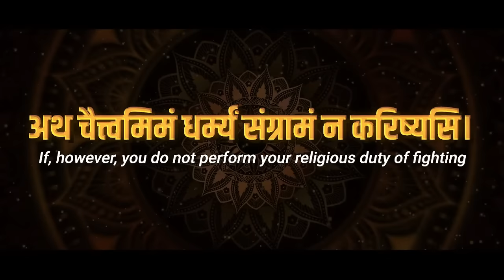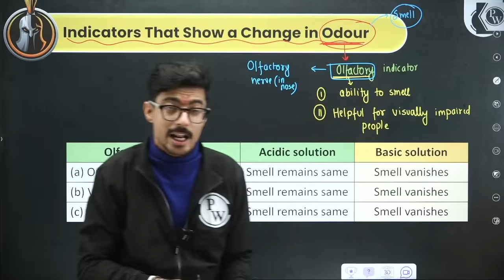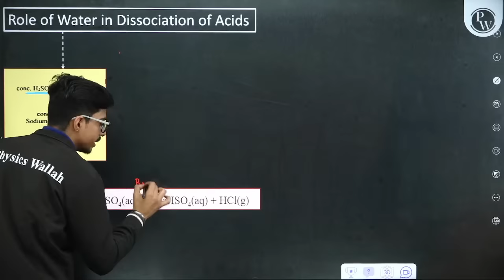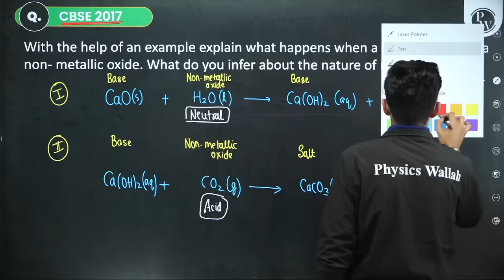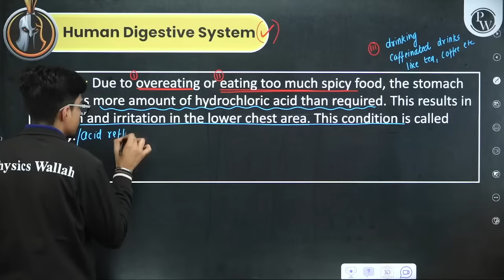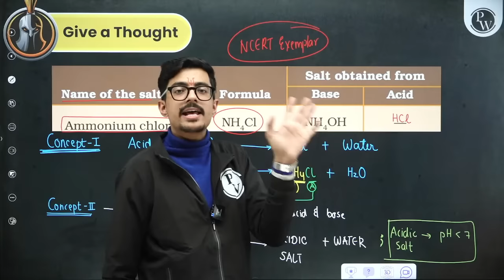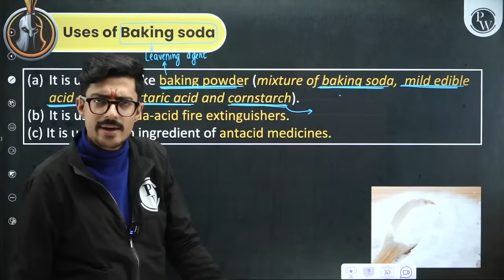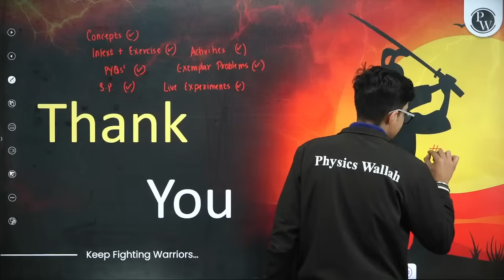ACIDS, BASES AND SALTS in 1 Shot FULL CHAPTERS COVERAGE (Concept +PYQs) || Class 10th Boards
WARRIOR SERIES CLASS-10TH

✒️ LIVE Lecture will be provided on the FOUNDATION Wallah YouTube channel.
✒️ Classes will start from 4th Dec 2023.
✒️ The Weekly Schedule of the lecture will be provided on the FOUNDATION Wallah Community page.
✒️ Classes will be held weekly Monday to Saturday.
✒️ After completion of Syllabus CBSE Practice Paper Discussion will be held.

Unlock success in Class 10 Chemistry with our "Acids, Bases, and Salts in 1 Shot" video! 🧪📚 Covering the entire chapter, including concepts and previous year questions, we simplify complex topics for Board exams.
📌 𝐏𝐇𝐘𝐒𝐈𝐂𝐒 𝐖𝐀𝐋𝐋𝐀𝐇 𝐅𝐎𝐔𝐍𝐃𝐀𝐓𝐈𝐎𝐍 𝐒𝐎𝐂𝐈𝐀𝐋 𝐌𝐄𝐃𝐈𝐀 -
📌 𝐏𝐇𝐘𝐒𝐈𝐂𝐒 𝐖𝐀𝐋𝐋𝐀𝐇 𝐒𝐎𝐂𝐈𝐀𝐋 𝐌𝐄𝐃𝐈𝐀 -
⏳ TimeStamps -

"00:00 - Introduction
03:56 - General characteristics
07:25 - Classification of acids: source
30:35 - Acid-base Indicators
1:09:35 - Chemical properties
1:16:46 - Experiment to detect H2 gas
1:32:57 - Experiment to detect CO2 gas
1:55:07 - Role of water in acid dissociation
2:23:15 - Classification of acids: concentration
3:14:25 - Acidity and alkalinity in term of pH
3:17:15 - Introduction to pH
3:22:15 - Universal indicator
3:28:15 - Importance of pH in every day life
4:19:25 - Exploration on salts
4:26:55 - Classification of acids: strength
4:34:15 - Classification of bases: strength
5:01:35 - Sodium chloride
5:09:03 - Sodium hydroxide
5:25:55 - Calcium oxychloride
5:30:56 - Soda ash Vs Baking soda
5:33:27 - Ammonia: Solvay’s process
6:00:27 - Washing soda: uses
6:04:25 - Plaster of paris
6:15:45 - Exemplar problems
6:46:20 - Thankyou bachhon"